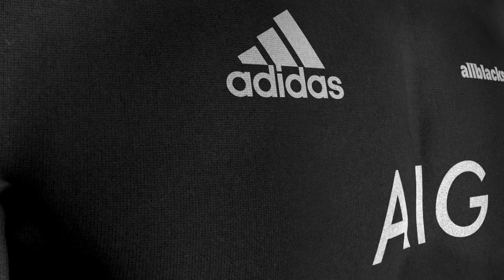2013 Investec Rugby Championship - Kerr-Barlow and Barrett interview, Buenos Aires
Israel Dagg asks the probing questions of young All Blacks Tawera Kerr-Barlow and Beauden Barrett as the team heads out for an acclimatisation stroll in Buenos Aires